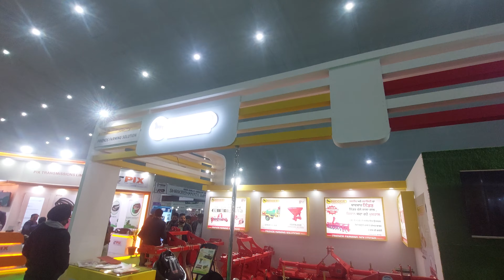12ft Rotavator//Champion Model//load free tractor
Sirohi Agro Industries Saifni Shahabad Rampur Uttar Pradesh contact 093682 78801